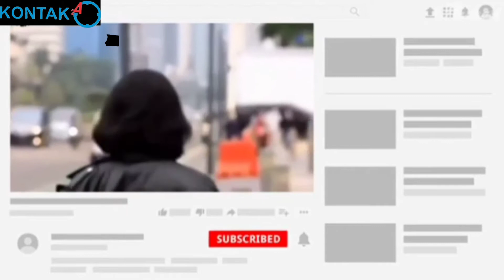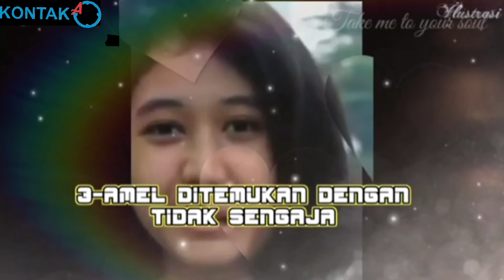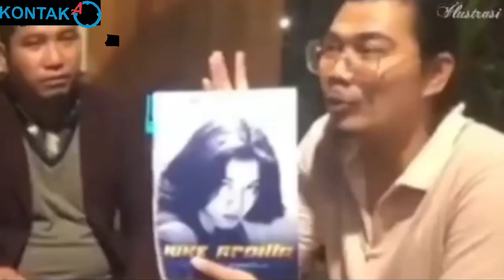Amel viral Mirip Nike Ardilla ada 5 rekor yg membuat Amel jadi bintang